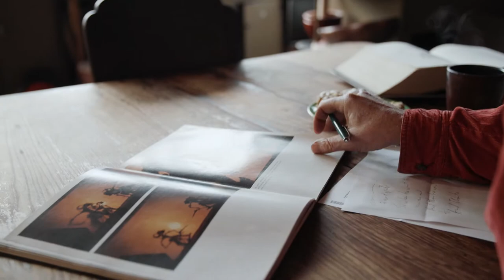[Visit Victoria] White Night - Shadow Play